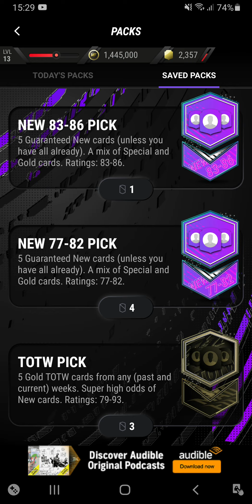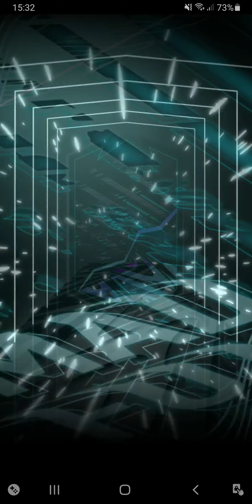MADFUT Continental Shield *CHAMPION* Rewards!!